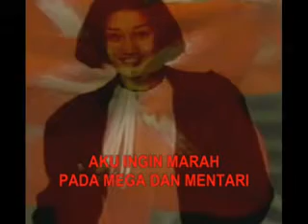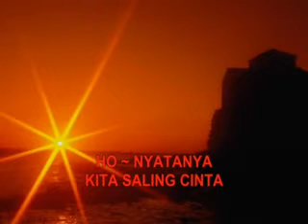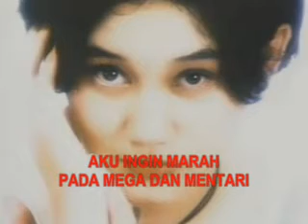Aneh Aneh Lucu - KOLEKSI TERBAIK NIKE ARDILLA VOL.01 by; Nanang Tri Sugianto